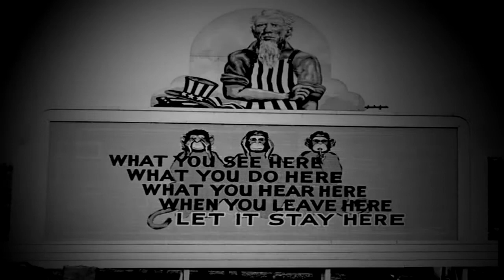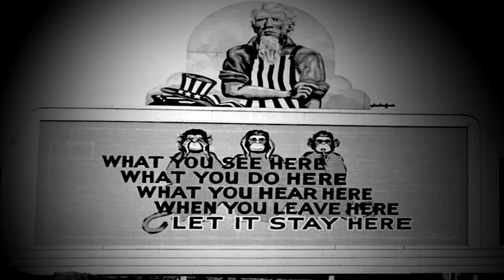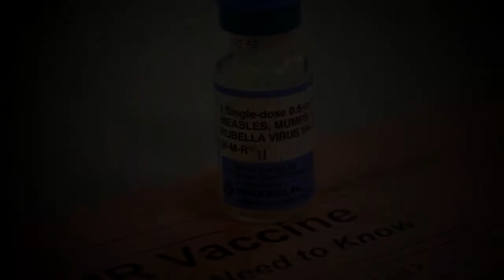Evil Experiments Conducted on humans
Evil Experiments  Conducted on humans. There have been many evil things in this world and Experiments definitely have an evil past in this world. This video dives into some of the most terrible experiments conducted on humans.